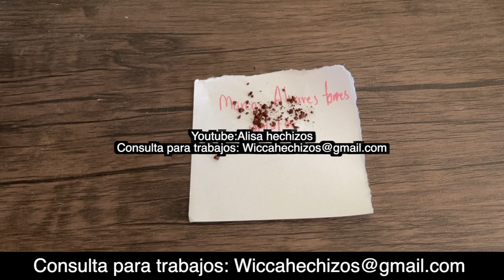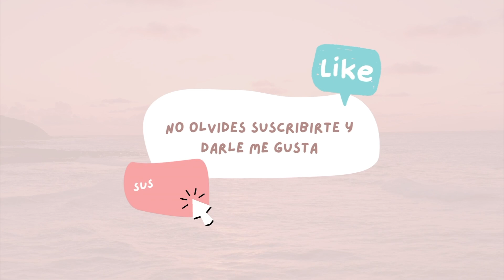HECHIZO PARA ATRAER A UN AMOR IMPOSIBLE, VOLVERA HOY MSMO!!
PARA HABLAR EN PRIVADO CONMIGO PARA TRABAJOS